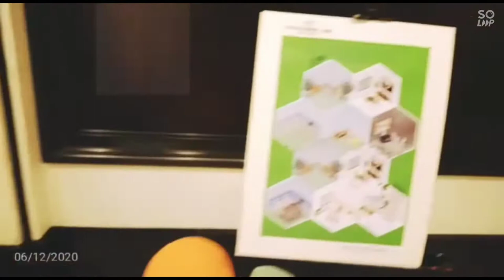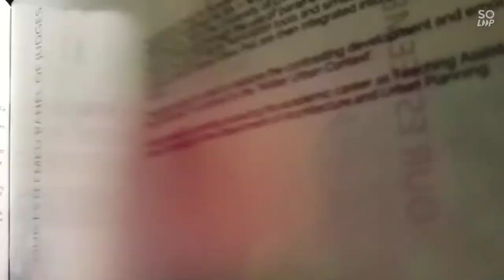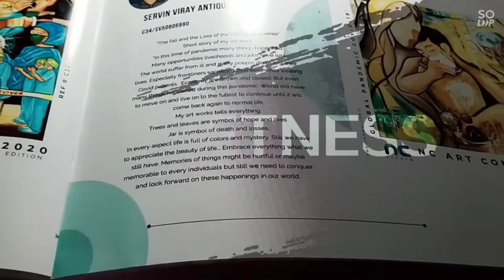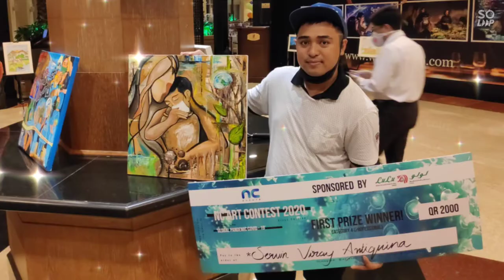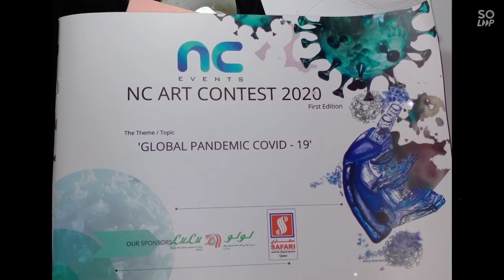1st Prize Painting Contest 2020 |Award Night | NC Art Events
Painting Contest 2020